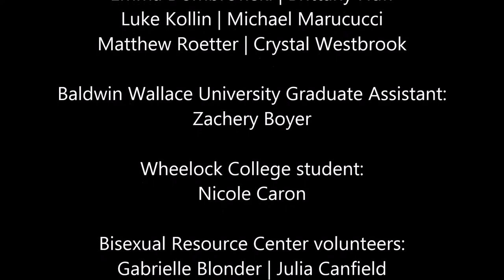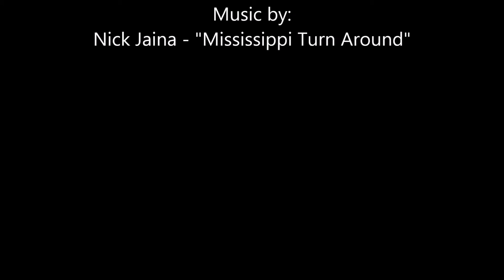Supporting Bisexual+ Youth...Year Round!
For Bisexual Health Awareness Month 2016, students from Baldwin Wallace University and members of the Boston bisexual community created this video to raise awareness about the needs of bisexual+ youth and both resources & action steps that can better support them!